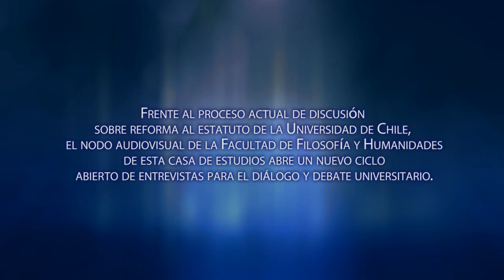Invitación: Voces para Una Reforma, Nuevos Estatutos UChile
Frente al proceso actual de discusión sobre reforma al estatuto de la Universidad de Chile, el NODO AUDIOVISUAL de la Facultad de Filosofía y Humanidades de esta casa de estudios abre un nuevo ciclo abierto de entrevistas para el diálogo y debate universitario llamado "Voces para una reforma: Nuevos Estatutos para la Universidad de Chile".

Invitamos a toda la comunidad universitaria a formar parte de esta reflexión triestamental.